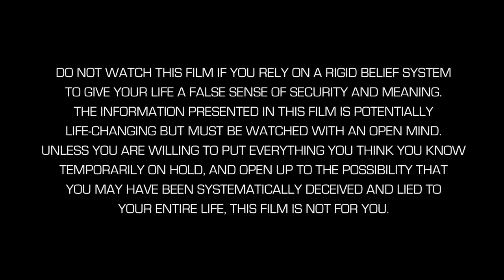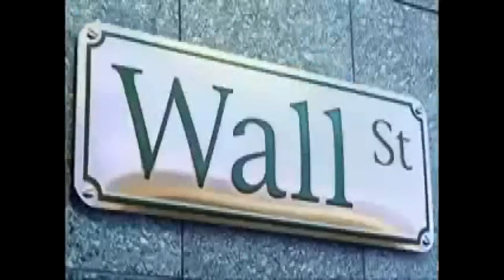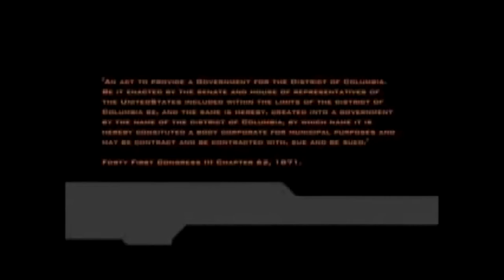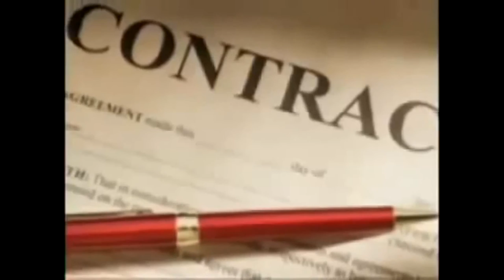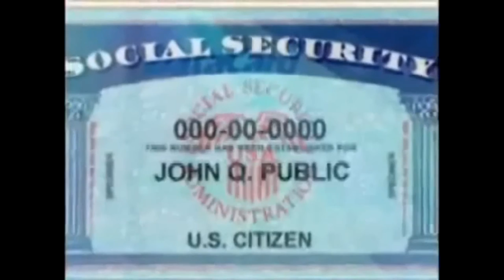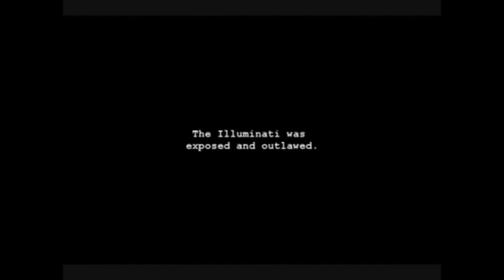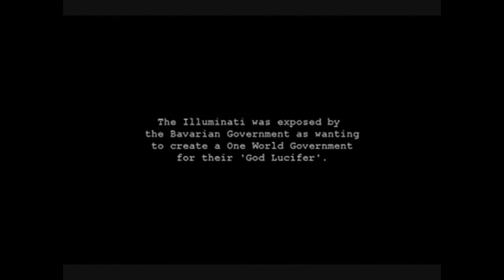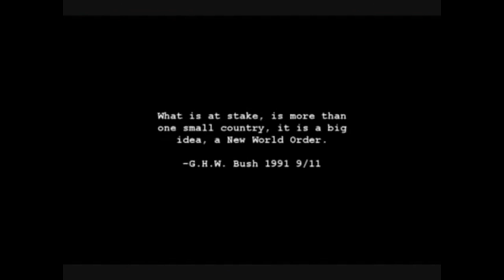Invisible Empire, The Act Of 1871 & The illuminati